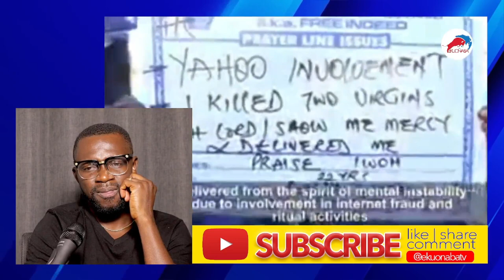yahoo+ a guy says he k!lled some Ghanaian ladies + Ghanaian ladies cheap huh